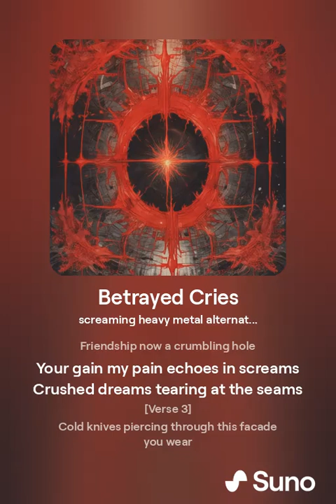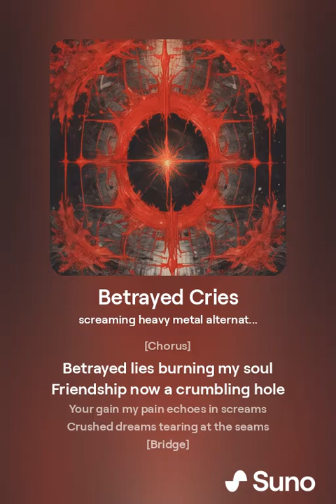All The Girls I've Loved Before 2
[Verse]
Once stood side by side shattered dreams broken pride
Tangling thorns of deceit ripping love deep inside
My trust now lies in ruins hollow heart filled with scars
Promises
Twisted words tearing us apart

[Verse 2]
Played like a puppet strings pulling my mind
Eyes wide blind to your nightly designs
Greed was your compass led me through hell's gates
Used like a pawn all love fades and breaks

[Chorus]
Betrayed lies burning my soul
Friendship now a crumbling hole
Your gain my pain echoes in screams
Crushed dreams tearing at the seams

[Verse 3]
Cold knives piercing through this facade you wear
Painted smiles masking the poisonous air
Stabbed without warning blood on your hands
Used and discarded a fractured man

[Bridge]
Can't erase the bleeding wounds demons you fed
Trust demolished all the lines you tread
Rise from ashes of betrayal's fierce flame
Find strength to fight casting off your blame